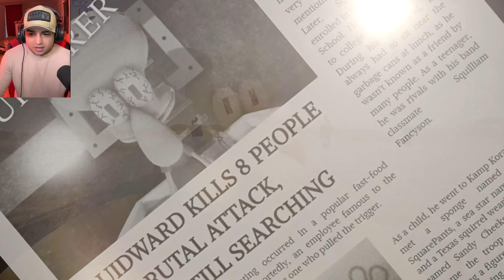CALAMARDO SE DESPERTÓ RE LOCO!!🤯 || Sinnister SquidWard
▬▬▬▬▬▬ ESCAPANDO DE CALAMARDO! ▬▬▬▬▬▬▬
Calamardo se despertó re loco y decidió eliminar a todos en el krustaceo cascarudo. Luego secuestró a patricio y a bob esponja!! 😭😭 Crees que podremos rescatarlos!?

▬ 📸 Habla conmigo por Instagram! 📸 ▬

Si llegas a leer esto te debo una hamburguesa.